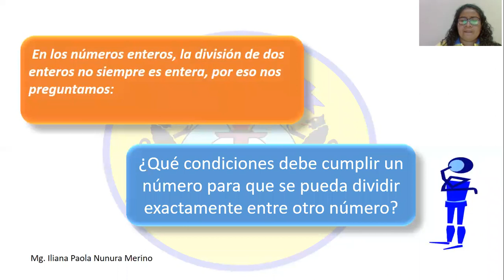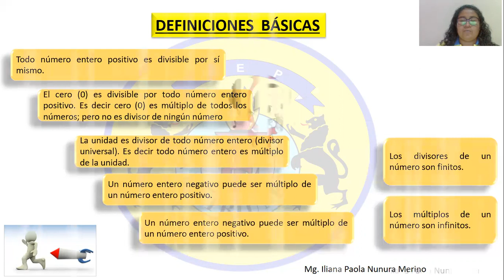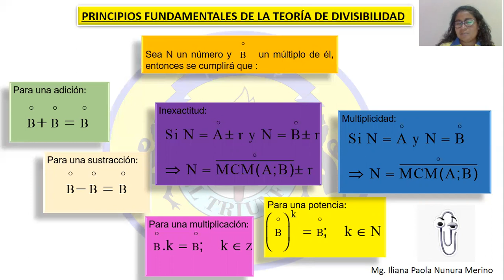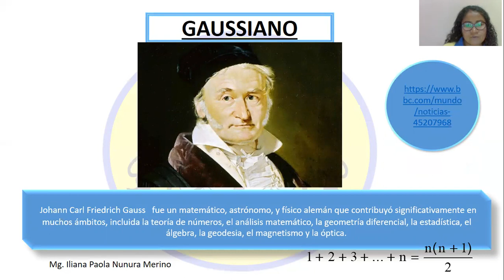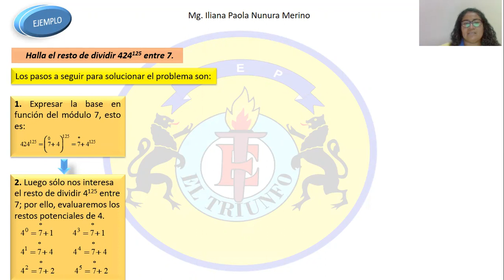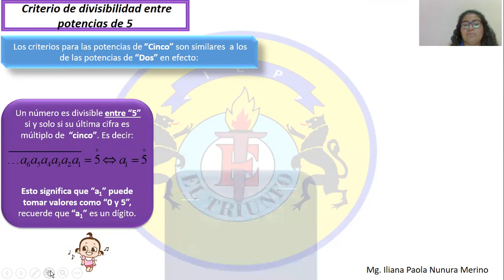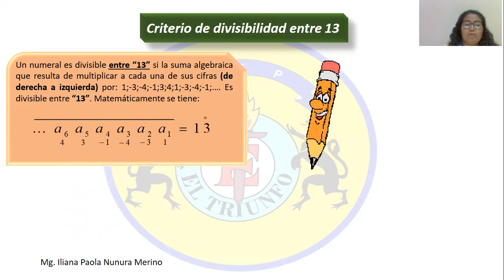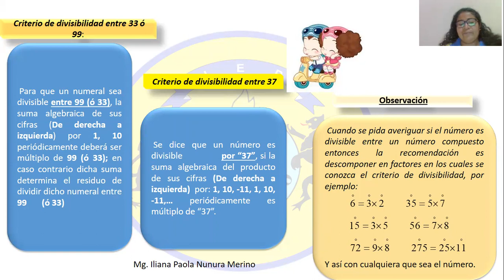ARITMÉTICA 5TO S04-T1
TEMA: DIVISIBILIDAD